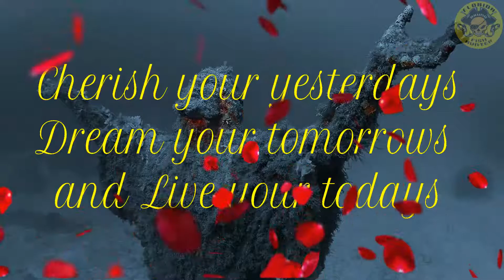I Love My Life 2017 End Of Year Compilation - Florida Fish Hunter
Sharing a very small compilation of some of my memorable moments of 2017 that expresses how much I have come to love my life and those closest to me that makes every day that much more worth living for.

- - - - MY LOCAL FISHING SPOTS - - - -
► Mosquito Lagoon
► Indian River
► Banana River
► Canaveral National Seashore
► Lake Butler Chain of Lakes
► Lake Maitland
► Lake Monroe